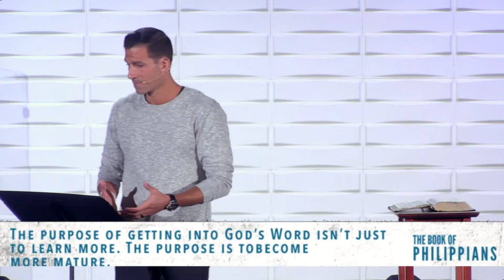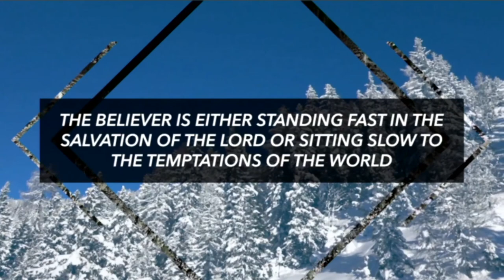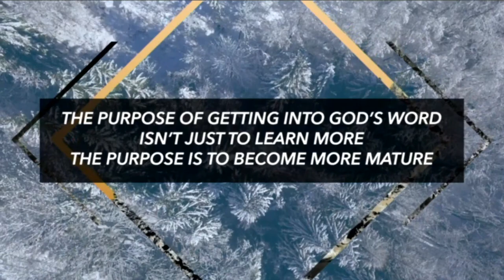Philippians Chapter 4 (Review to Renew) | Matthew Maher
The Book of Philippians: Joy in the Journey (Teaching Series from 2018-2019)